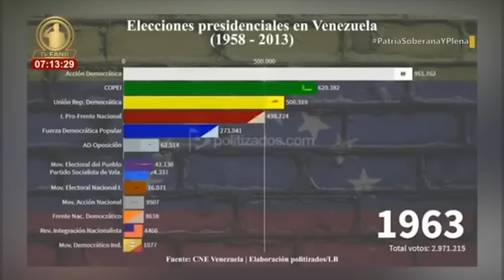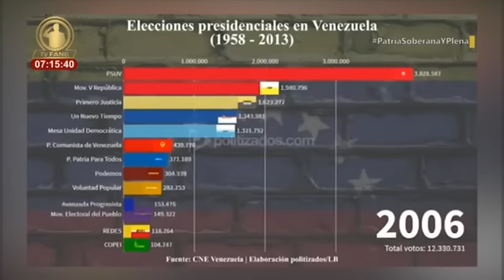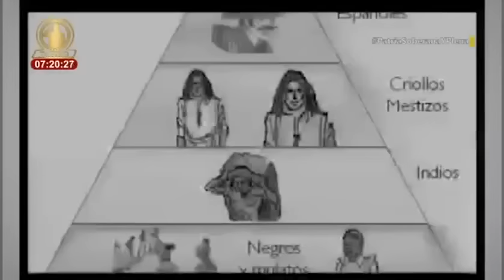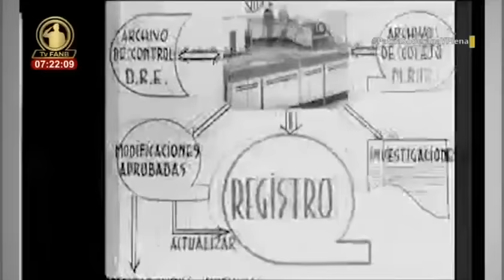Profesor de la USB sobre presunto fraude del CNE en elecciones presidenciales venezolanas 2024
Víctor Theoktisto, profesor titular de Computación de la Universidad Simón Bolívar (USB) y auditor del sistema de votación del Consejo Nacional Electoral en los años 2021 y 2024, es entrevistado por Luis Constantini en el programa "Referente Informativo" de la televisora venezolana TV FANB en torno al sistema electoral venezolano y las dudas que se han planteado sobre el sistema de votación.

USDT o Bitcoin (BEP20): 0xef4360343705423a24119205eeb1de2a10fd23f4